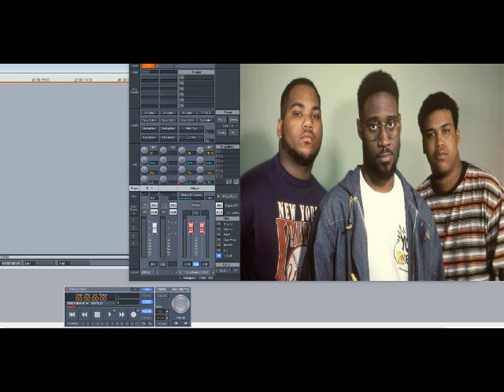De La Soul – The Grind Date (Slowed Down)